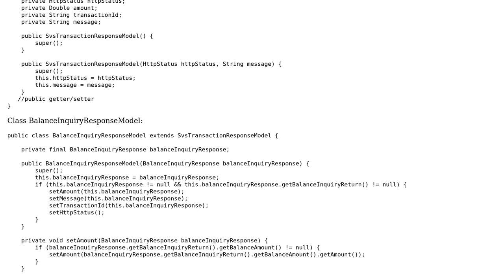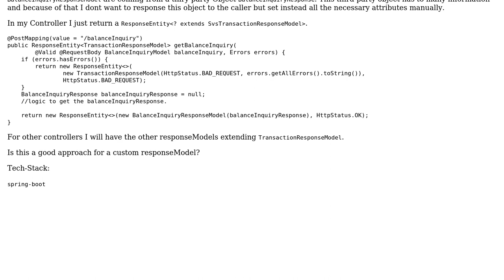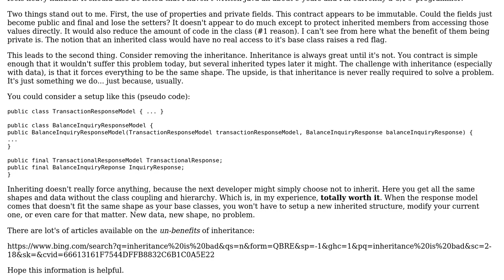Custom ResponseModel for Spring Controller - ResponseEntity‹?›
With thanks & praise to God, and with thanks to the many people who have made this project possible! You are responsible for your own actions.